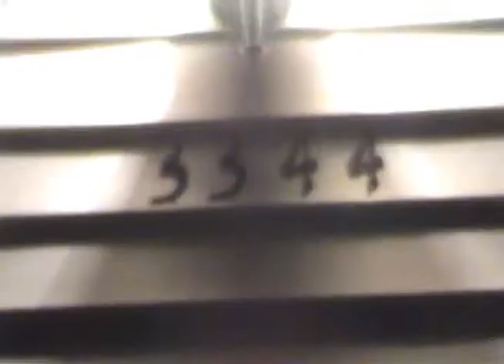3344 Part 2